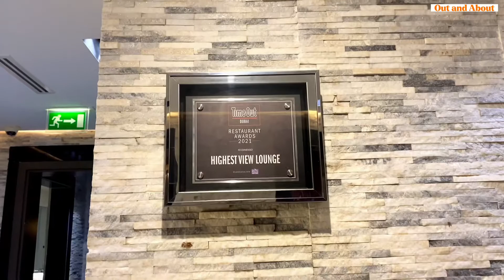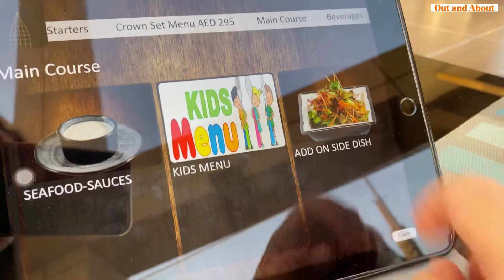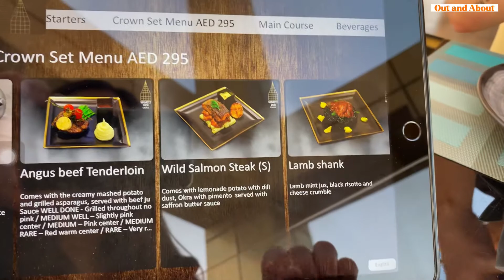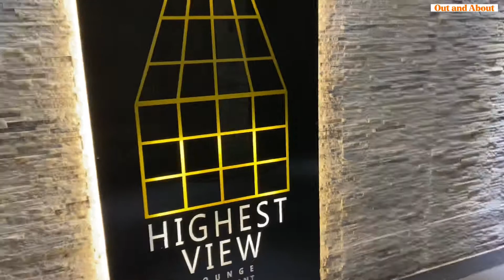Highest View Lounge Dinner At Gevora Hotel